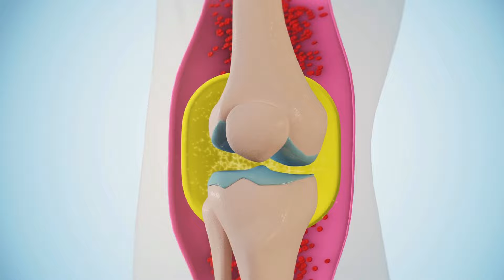QUÉ HACE EL ÁCIDO HIALURÓNICO EN SU RODILLA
Songs by TELL YOUR STORY music by ikson™

Referencias:

Rutjes AW, Jüni P, Da costa BR, Trelle S, Nüesch E, Reichenbach S. Viscosupplementation for osteoarthritis of the knee: a systematic review and meta-analysis. Ann Intern Med. 2012;157(3):180-91.
Maheu E, Rannou F, Reginster JY. Efficacy and safety of hyaluronic acid in the management of osteoarthritis: Evidence from real-life setting trials and surveys. Semin Arthritis Rheum. 2016;45(4 Suppl):S28-33.